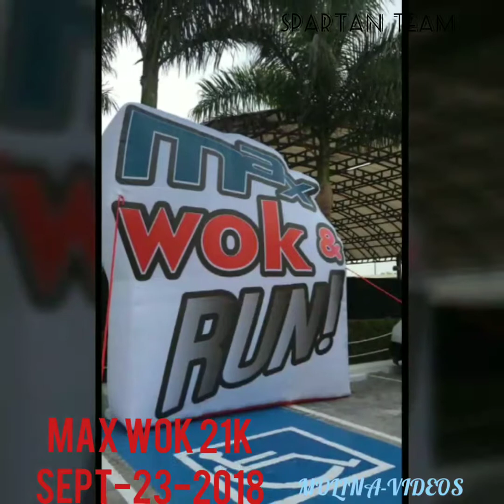A short video of Max Wok 21K .